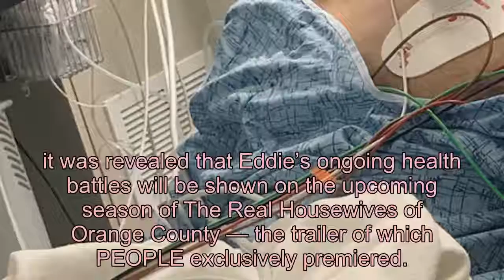Tamra Judge's Husband Eddie Undergoes Fifth Procedure in Six Months for Heart Condition